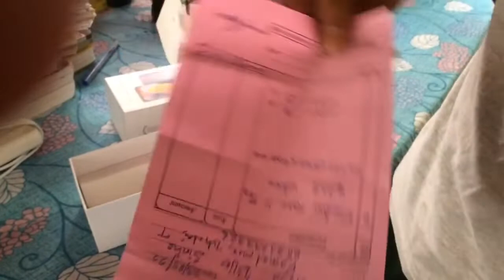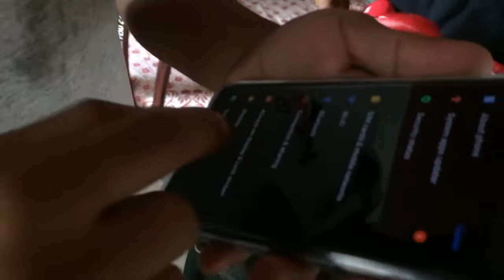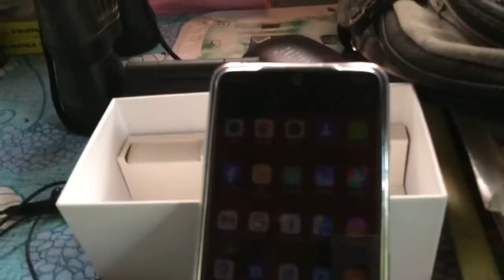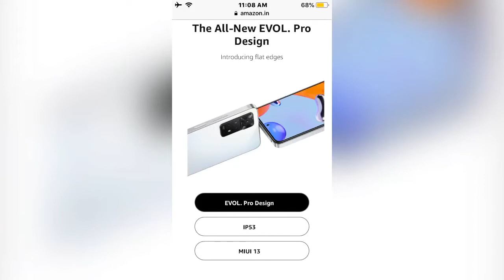TOP 10 LOW BUDGET PHONE OVER ₹ 20000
DetailsDetails

Redmi Note 11 Pro + 5G, Power adapter, USB cable, SIM eject tool, Warranty card, User guide, Clear soft case, Screen protector pre-applied on the phoneRedmi Note 11 Pro + 5G, Power adapter, USB cable, SIM eject tool, Warranty card, User g…
Brand Redmi
Model Name Redmi Note 11 Pro +
Battery Power 5000
Cellular Technology 5G, 4G LTE
Other camera features Rear, Front
SIM card size Nano
Memory Storage Capacity 128 GB
Connectivity technologies Bluetooth, I

AMAZON
Limited-time deal: Redmi Note 11 Pro + 5G (Mirage Blue, 6GB RAM, 128GB Storage) | 67W Turbo Charge | 120Hz Super AMOLED Display | Additional Exchange Offers Available | Charger Included